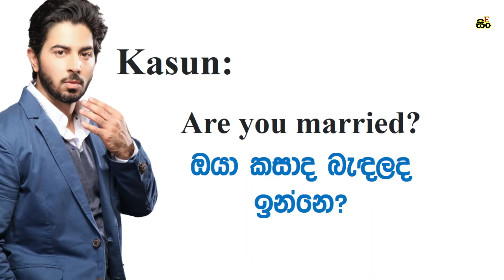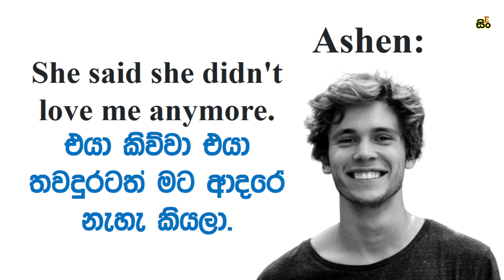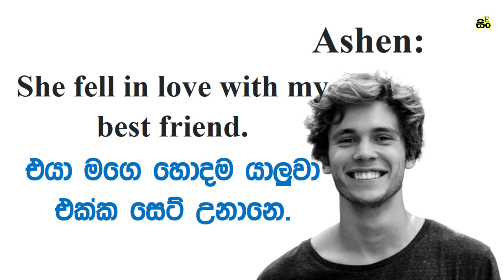Most Common English Words in Sinhala | How to Learn English in Sinhala | Easy English| Small Talk 03